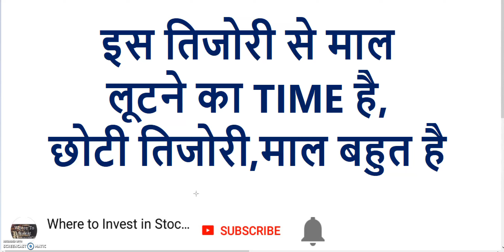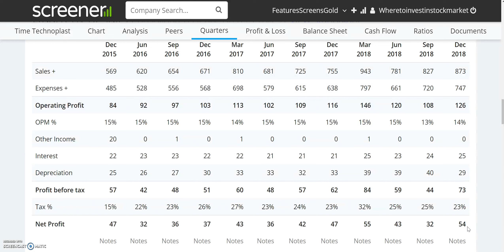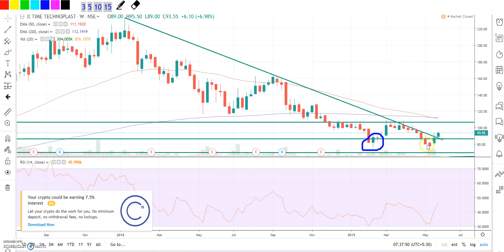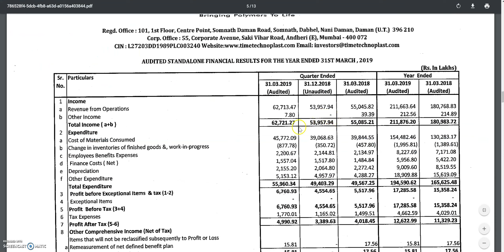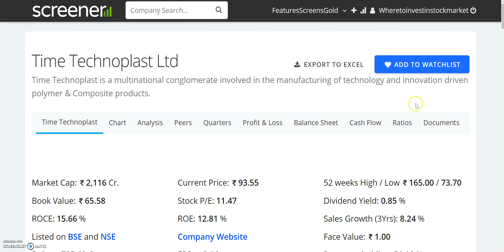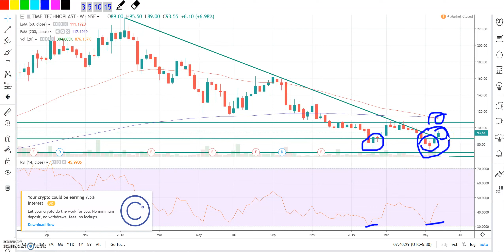इस तिजोरी से माल लूटने का TIME है, छोटी तिजोरी माल बहुत है